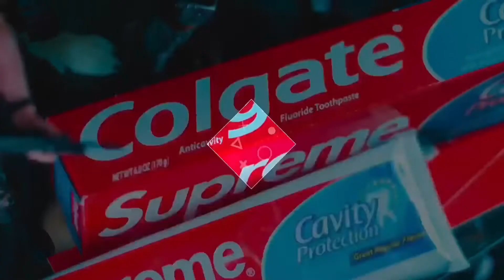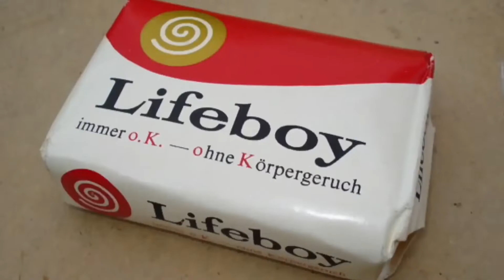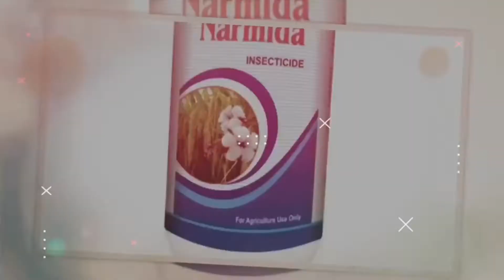Colgate se America me toilet kyo saaf Kiya jata hai 🤔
Amazing facts | Random Facts | Intresting Facts | Bring Fact | It's fact | Facttechz | Facts | Take Unique